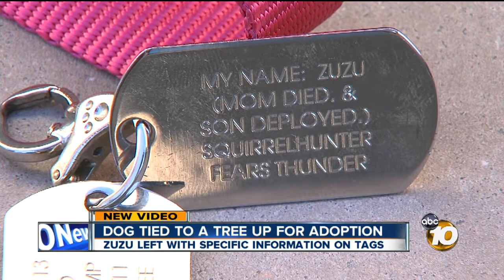Dog found tied to tree up for adoption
Police in Coronado were surprised to find a dog all by itself tied to a tree, but it's what else the dog's owner left behind that really shocked officers.